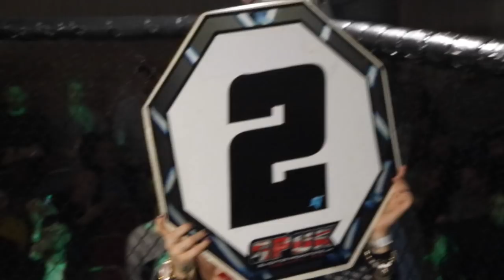Evolution Combat Sports Network - **ECMMA** Caleb Comes vs Dom Colossus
ECMMA - Caleb Combes vs Dom Colossus (MMA Bout)